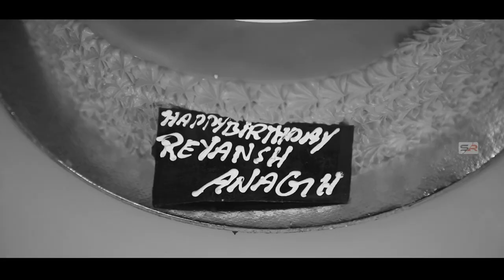Best Birthday Candid Teaser (Reyansh 1st Birthday)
SREERAJ EDITINGS VIZAG